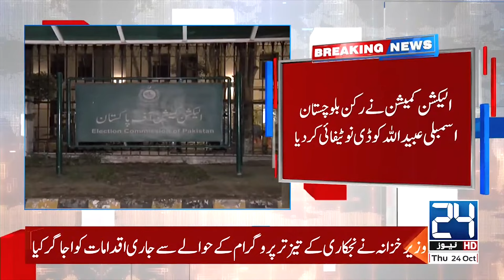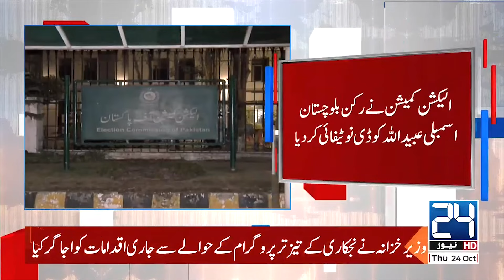Election Commission Big Surprise - Breaking News - 24 News HD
24 News HD Is One Of The Leading News Channels Of Pakistan Bringing You The Latest Current Affairs From Pakistan And Around The World.  Live National Assembly ,Senate Session And Current Affairs.